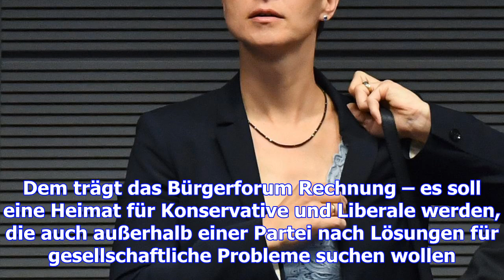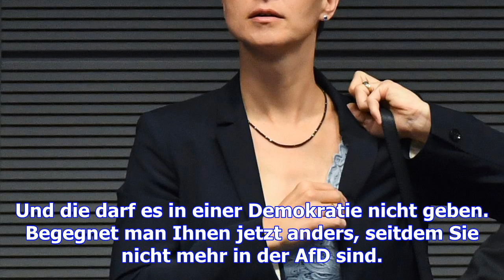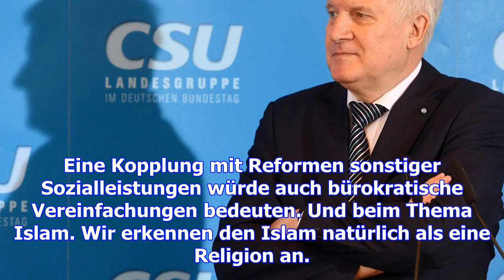"wir wollen eine bundesweite csu sein"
Frau Petry, seit Ihrem spektakulären Abgang aus der AfD vor sechs Wochen hat man wenig von Ihnen geh...